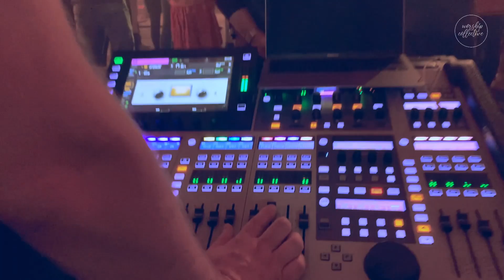Rust Op Ons | Julian Goedhart | Worship Collective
Rust Op Ons live tijdens een worship night in Heerenveen. Vertaling 'Rest On Us' van Maverick City Music en Upperroom.

Mix/master: Marc van der Meulen

LYRICS
Zoals de Geest bewoog over het water
Kom en beweeg over ons
Kom rust op ons

Kom daal neer
Mijn hart gaat sneller kloppen elke keer weer
Als U de ruimte vult
U bent hier en U komt in beweging
Ik ben hier en ik weet dat U mij vult

Vuur en wind kom opnieuw in ons midden
Open elke poort laat de hemel binnen

Heil'ge Geest kom rust nu op ons
Wij willen U
En U alleen

Original song 'Rest On Us' by Maverick City Music and Upperroom
Writers: Brandon Lake/Elyssa Smith/Harvest Bashta/Jonathan Jay/Rebekah White/Tony Brown
© 2019 UR Creative (Admin. by Capitol CMG Publishing) / A New Song For A New Day Music  / Mike Curb Music/ Bethel Music Publishing / Bethel Worship Publishing / Brandon Lake Music  / Go Forth Sounds / Heritage Worship Music Publishing  / Heritage Worship Publishing  / Let There Be Songs/ Maverick City Publishing/ Maverick City Publishing Worldwide / Tony Brown Music Designee (Admin. by Small Stone Media)